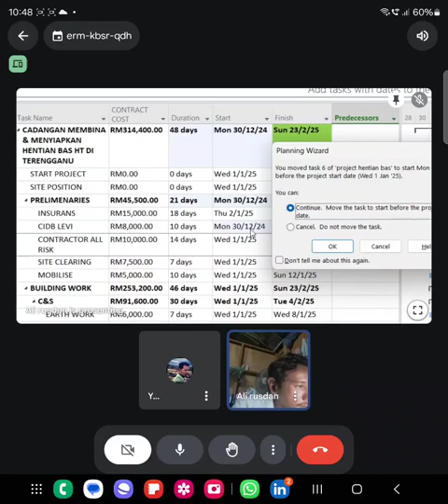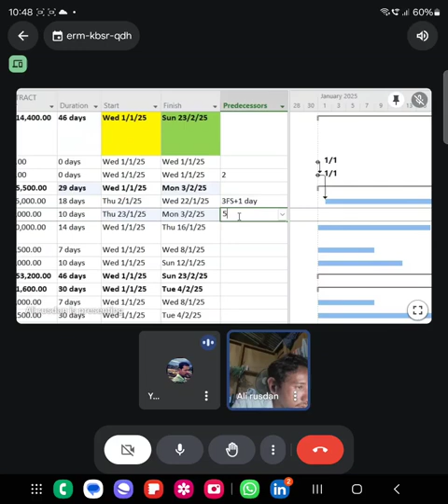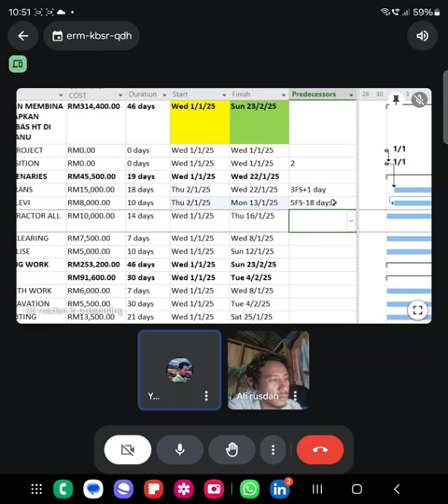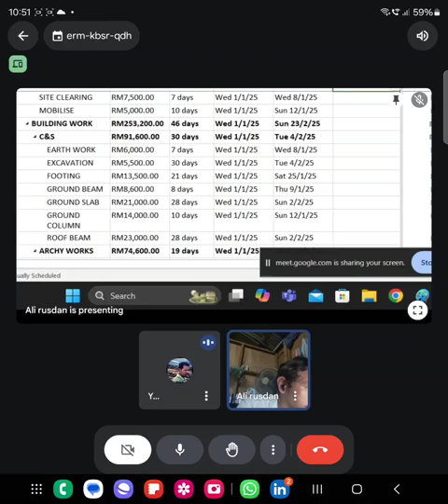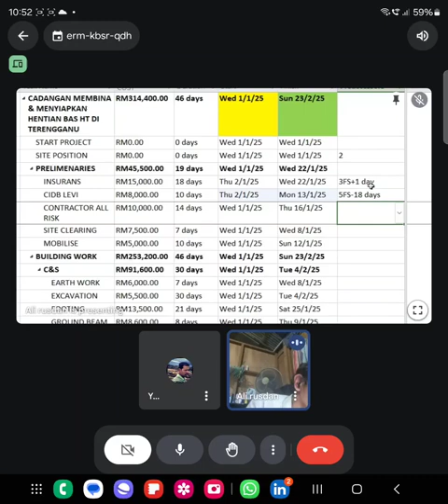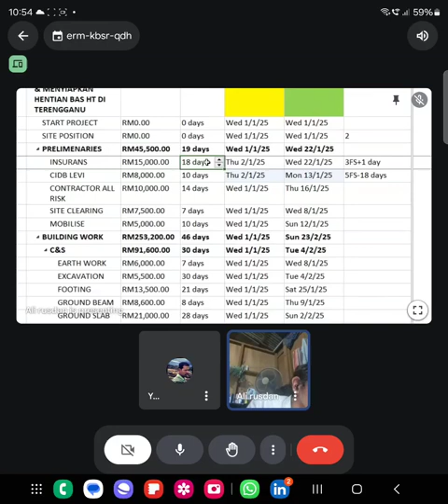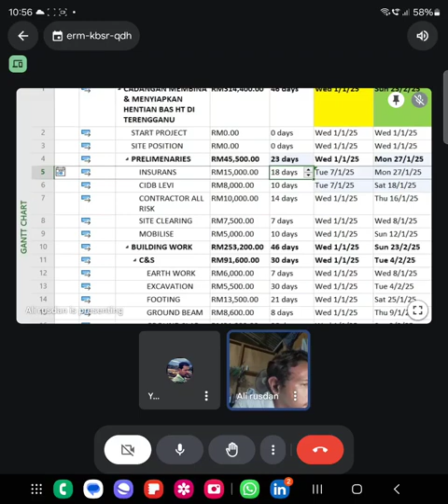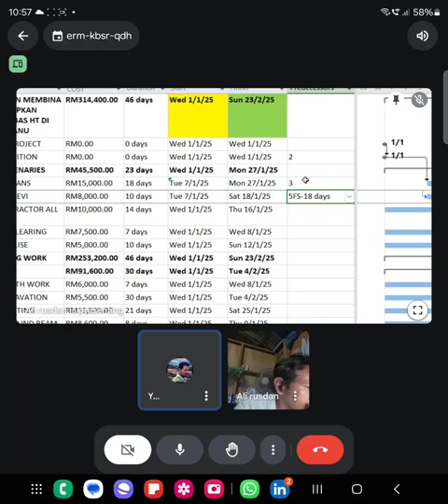NBA PLANNER (ONN NASRUN). MICROSOFT PROJECT ONLINE IN MALAYSIA